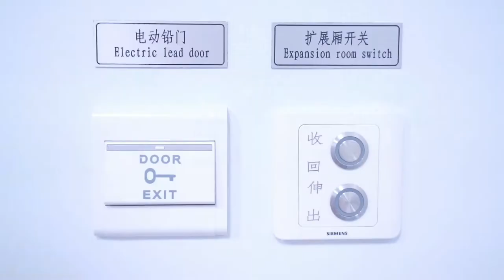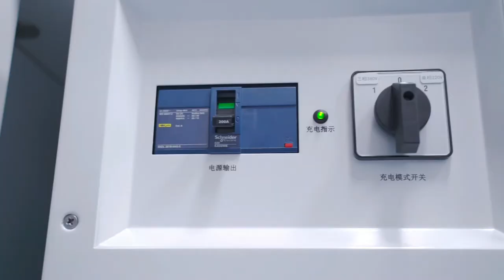MinFound Mobile CT Solutions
MinFound CT Trailer is an all-in-one transportable solution for whole-body imaging that combines a CT system and an operation station in a trailer, allowing for fast delivery upon easy commissioning and flexible portability to anywhere it is needed. With the remote transmission, clinicians in hospitals have immediate access to patients' images and run diagnostics. Its mobility and functional versatility enable diverse applications, including mobile lung cancer screening, COVID-19 diagnosis, and mobile medical check-up, etc.